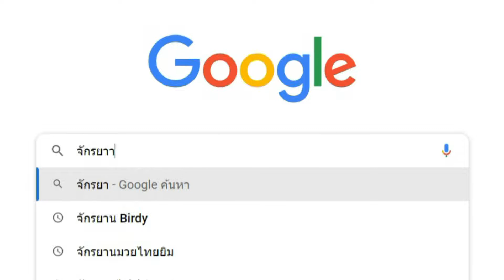ตลาดจักรยาน มวยไทยยิม จักรยานสวยๆ แปลกๆ มากมาย ในราคาจับต้องได้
Focus4wdTV

ตลาดจักรยานเมืองนนท์ (มวยไทยยิม)

รถไฟฟ้า / จักรยานไฟฟ้า / สกู๊ดเตอร์ไฟฟ้า / EV Scooter / ตลาดจักรยาน มวยไทยยิม